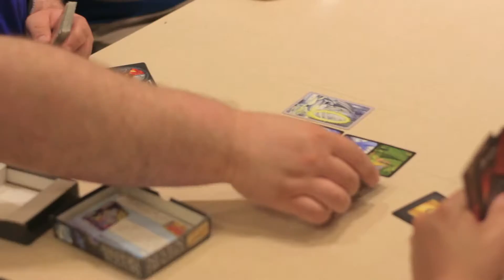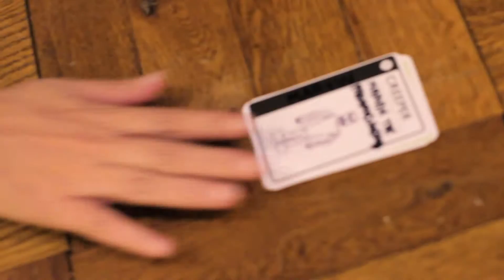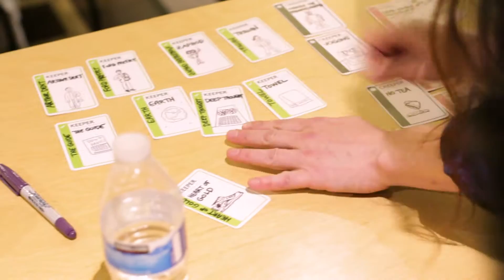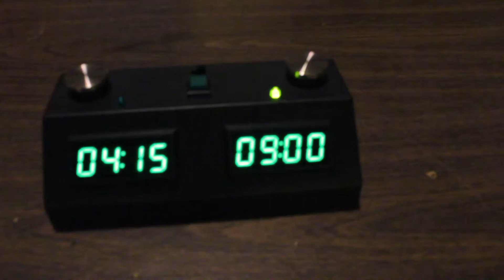LooneyCon - July 2016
This 10 minute documentary gives you a look inside the first-ever LooneyCon, a convention for Looney Labs fans, held in July 2016.